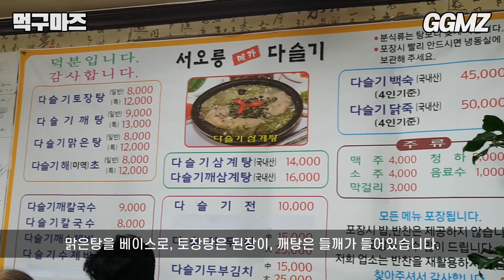[먹구마즈🍽️EP13] 부모님 모시고 오기 좋은 서오릉 다슬기집